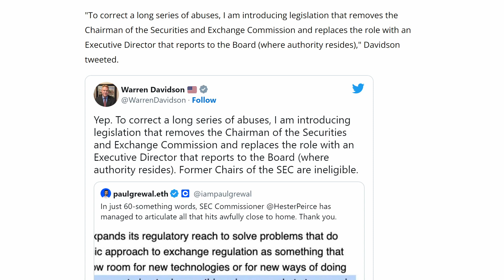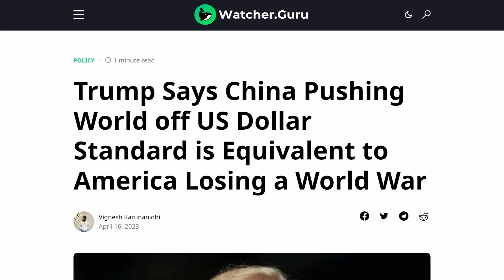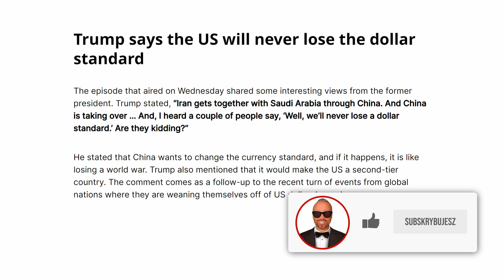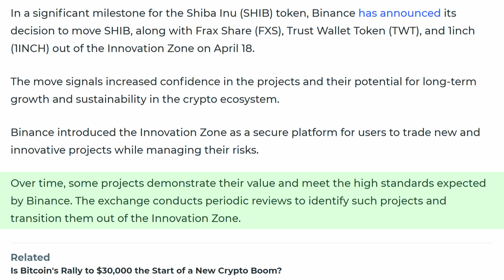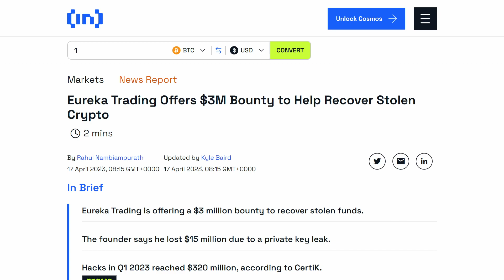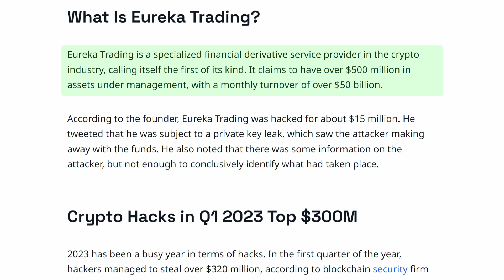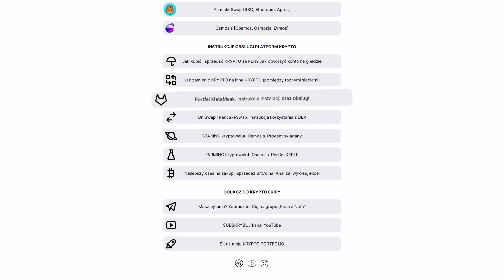SHIBA INU ROŚNIE w SIŁĘ ! / Krypto News POLSKA